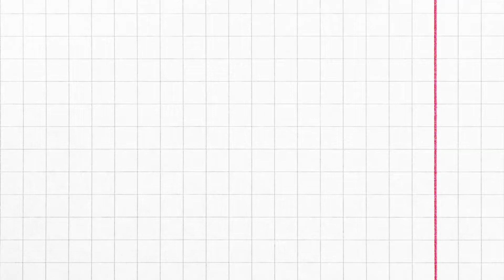Tutorial Flori din Hartie | Franjuram si lipim | Doar foarfeca, lipici si hartie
Salutari. In acest tutorial iti arat cum sa faci o floare din hartie folosind tehnica franjurarii. Vei descoperi trei modele de flori din hartie si tutorialele aferente, astfel incat cu o singura coala de hartie A4 poti obtine o varietate de modele.

Pentru a realiza aceste flori din hartie vei avea nevoie de cateva materiale de baza: foarfeca, lipici, o penseta (un ac de quilling sau degetele) si o coala de hartie.

Poti folosi acest tutorial pentru a crea flori din hartie mici si mari, in orice culoare (sau combinati de culori doresti).

Daca vrei sa faci florile mai mari (mai inalte) tot ce trebuie sa faci este sa folosesti benzi de hartie mai late.

Daca vrei sa faci florile mai late, tot ce trebuie sa faci este sa folosesti mai multe benzi de hartie de aceeasi lungime.

Cu aceasta tehnica, un pic de rabdare si viziune, poti folosi acest tutorial pentru a crea papadii, garofite si flori de scaiete.

Modelele sunt simple de realizat si le puteti face si cu copiii. Atentie, nu lasati copilul nesupravegheat atunci cand foloseste foarfeca.

LIKE si Share daca v-a placut tutorialul meu!

Inca nu te-ai abonat???

Vezi si Tutorial DIY: Cum sa faci o floare quilling